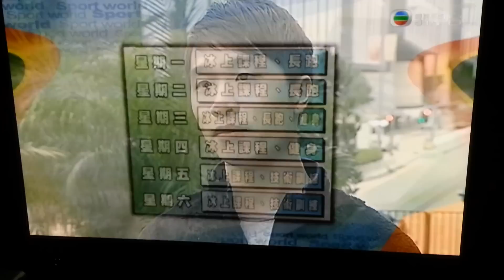Road to Sochi Olympic Barton Lui 20131222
This is the interview of Barton Lui, a short track speed skater from Hong Kong. This video is from sportsworld. Hope you enjoy the video.